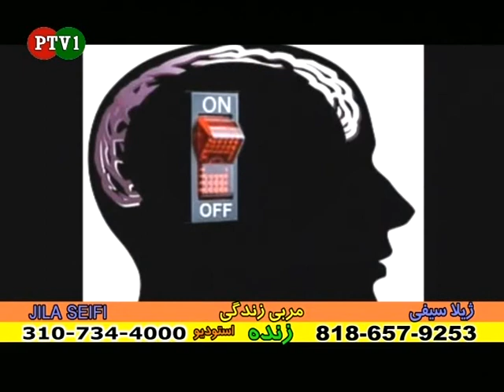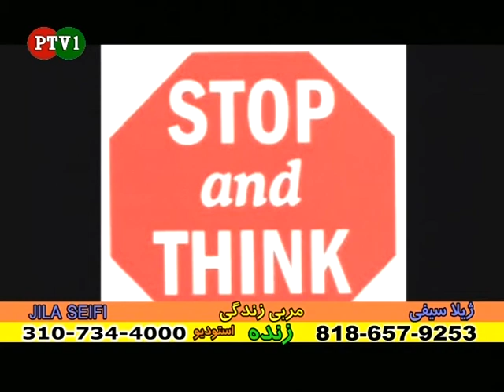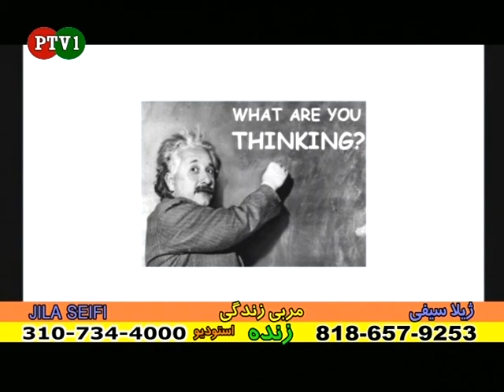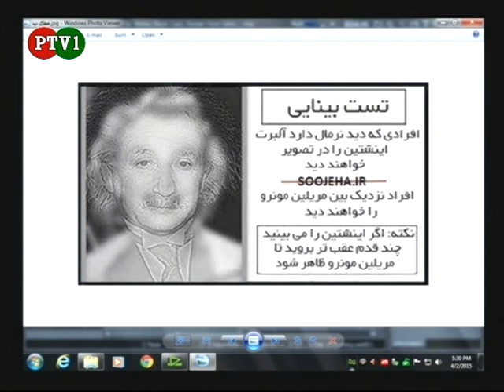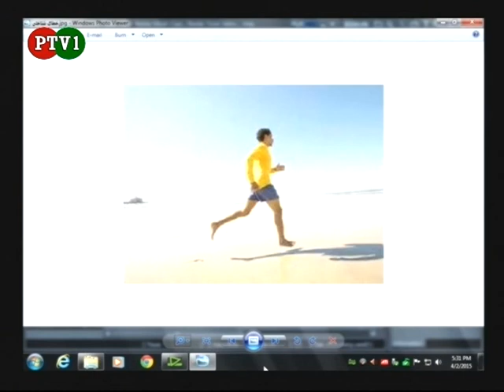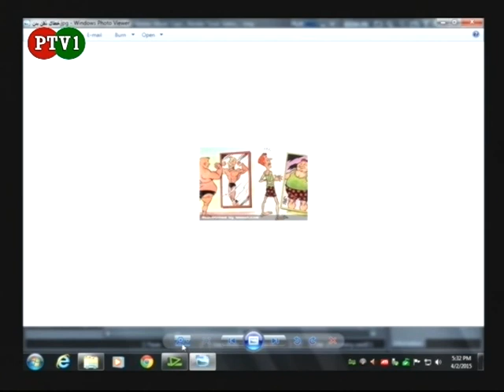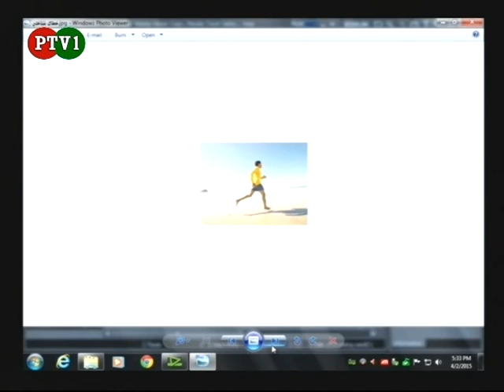Jila Seifi . روانشناس دختری که از مشکلات پوستی رنج برده و خجالت میکشد .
برنامه تلویزیونی ژیلا سیفی در تلویزیون پرژین تی وی وان . در این برنامه ژیلا سیفی به افکارمنفی که منجر به احساساسات منفی می شود پرداخته و ده خطای شناختی را بطور کامل توضیح می دهد.